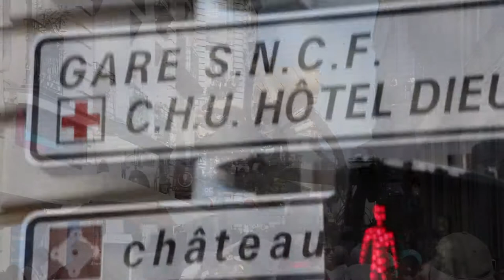Kumo l'araignée géante Nantes 08/07/16